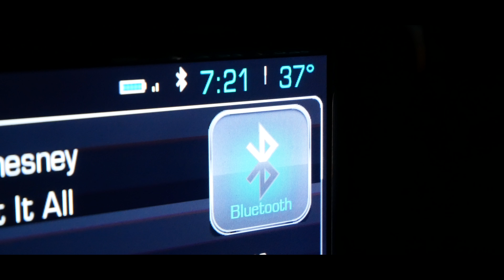Chasing Ghosts-A SD Public Land Archery Hunt (Part 1)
In this adventure, Mark takes to the prairies of South Dakota holding is first ever western archery tag. Check out the video and see how it went!